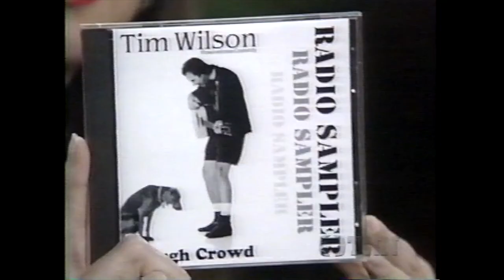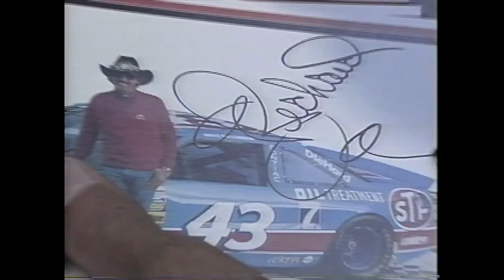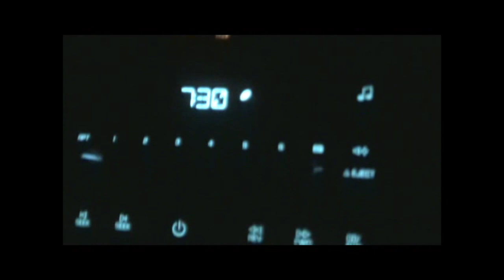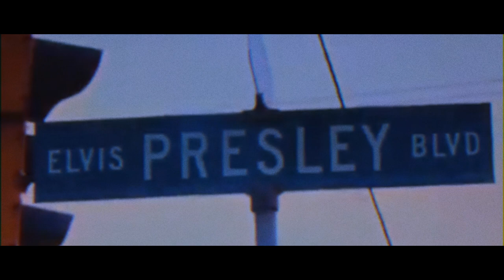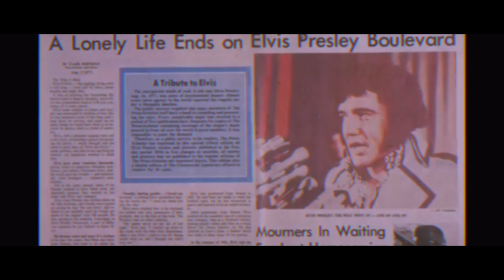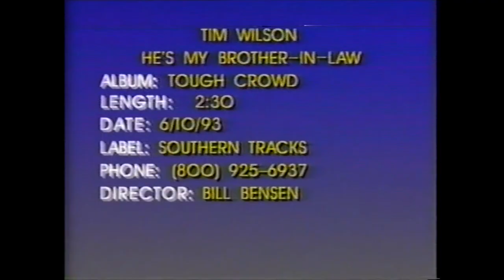Tim Wilson: Alive at the Punchline | (2021) Full Film Youtube Cut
( Tim Wilson: ALIVE AT THE PUNCHLINE the last Tim Wilson Special ever filmed in 2012, at The Original Punchline Comedy Club in Atlanta. It has been cut down from its original time and edits due to youtube rules and regulations. It is Produced and Edited by Ari & Sophia Wilson. Shot by Steve Mitchell as well.

Honorary Note: This film was made  and produced with Ron Sexton A.K.A "Donnie Bakers" Blessing in 2021 before his passing. We made sure he saw it before he passed. Tim Wilson and Donnie Baker are together again now. Rest in Peace Ron, damnit we'll miss you.

-Ari & Sophia Wilson